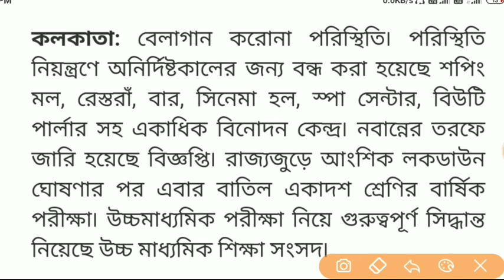lockdown west Bengal | west Bengal news today live | west Bengal breaking news today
your query:-
lockdown west Bengal 2021
latest lockdown news west Bengal
abar lockdown keno
kobe sesh lockdown
west Bengal bond
lockdown again start 2021
kothai kothai lockdown
lockdown e ki ki bondho thakbe
why again lockdown in west Bengal
west Bengal breaking news today live